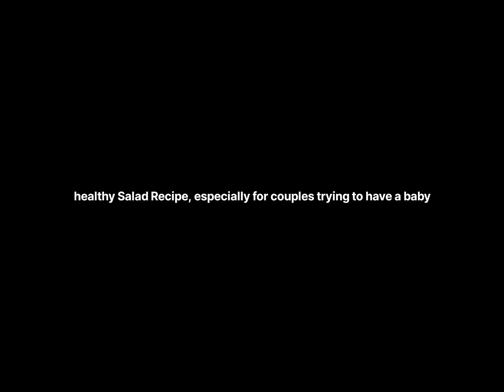2 life-changing secrets in this salad, you will need at one point in your life.🌷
the best salad for?
1. it will give you the best and most Glowing skin,🌷🌷
2. If couples trying to have a baby, they should try this salad for 2 weeks before trying to have a baby, they will succeed, 👍👍

recipe, ingredients,
Orange 🍊 2, Apple 1, Kiwi 2, Strawberry 🍓 200g, Grapes 200g, Banana 🍌 2, lemon 🍋 half, Dried Goji Berries 75g,